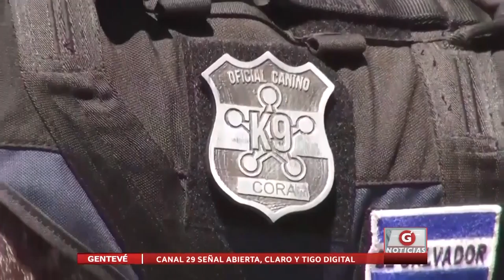PRESENTAN A AGENTES CANINOS PARA DETECCIÓN DE RESTOS HUMANOS